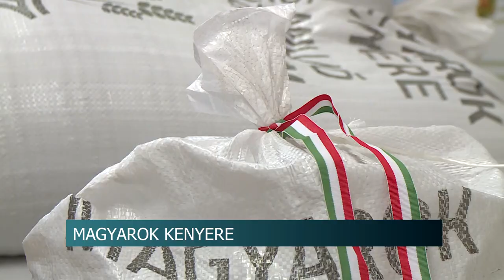Magyarok Kenyere - augusztus 20-ig várják az adományokat Tolna vármegyében is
Idén 14. alkalommal gyűjti a Nemzeti Agrárgazdasági Kamara a "Magyarok Kenyere 15 millió Búzaszem" program részeként a búzaadományokat. A felajánlott terményeket rászorulókkal foglalkozó civil szervezeteknek, intézményeknek adják.